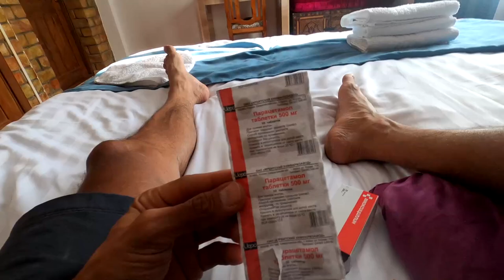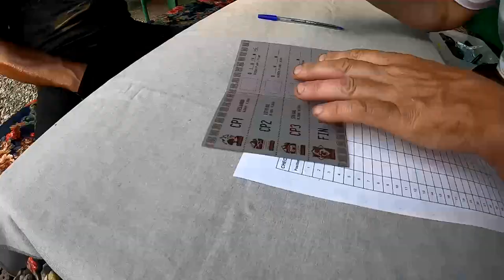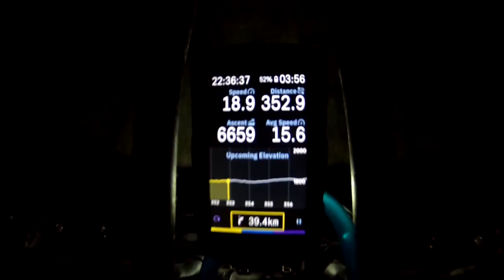Sick Road Mountain Race: the story of the 2022 SRMR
After winning the 2021 edition, I decided to race the Silk Road Mountain race again to defend my title. I went all the way to Kyrgyzstan to tackle this 1800km long epic adventure on some of the most beautiful roads I have ever seen. And I was elated to have a chance to explore this amazing country once more.
Little did I know I would get sick before the start, making this already challenging endeavor, the hardest ride of my life.

Editing: Fanny Bensussan
Footage: Sofiane Sehili
Additional footage: Evgeni Chystiakov